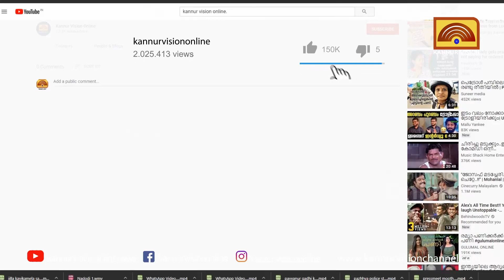വാഹന കാൽനടയാത്രക്കാർക്ക് ദുരിതമായി തളിപ്പറമ്പ് രാജ രാജേശ്വര ക്ഷേത്ര റോഡിലെ കുഴികൾ